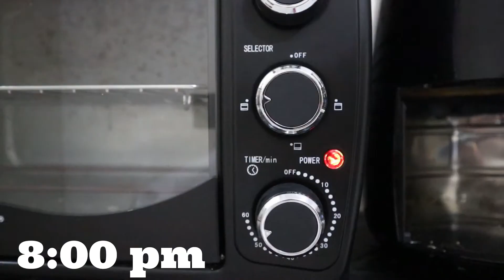HAPPY 50TH ANNIVERSARY MADAM KUSINERA👩🏻‍🍳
assallamo allaykum, welcome to my channel and thankyou for watching my videos,please do subscribe and dont forget to like and hit the bell button para always updated ka sa mga videos ko,,.stay hydrated and keep smiling...

anything for me?

videocam:canon EOS M50
natural lighting